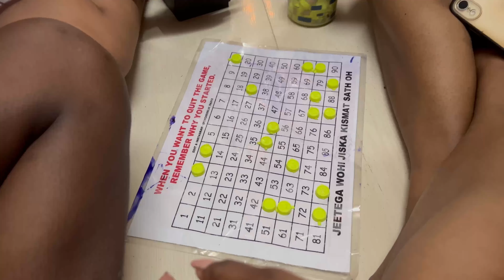2nd Day Of Ganpati Bappa | 2022 | SSSFAMILY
It Really Motivates Me To Make Awesome Videos For You.